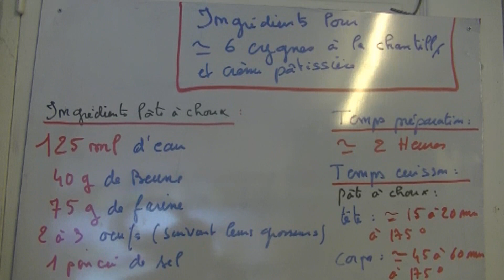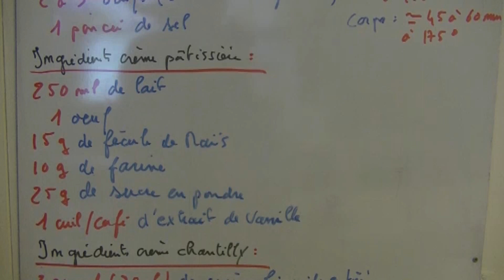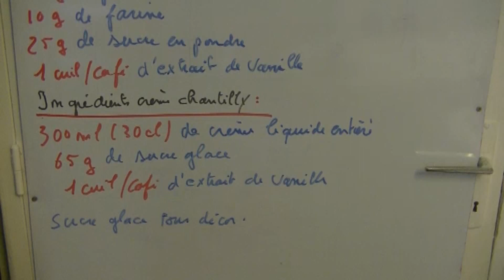Cygne en pâte à choux , chantilly et crème pâtissière - Comment faire des cygnes à la chantilly?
Cygne en pâte à choux et chantilly - Comment faire des cygnes à la chantilly? Par Commentfait Ton
Je vous propose de découvrir la recette des Cygne en pâte à choux garnie de chantilly et crème pâtissière. Une recette simple et délicieuse, les cygnes à la chantilly (pâte à choux à la chantilly) plaira à toute la famille. Regardez,pâtissez.
Ingrédients pour 6 cygnes
à la crème chantilly et
crème pâtissière:

Ingrédients pâte à choux:
125ml d'eau
40g de beurre
75g de farine
2 à 3 oeufs
1 pincée de sel

Ingrédients crème pâtissière:
250ml de lait
1 oeuf
15g de fécule de maïs
10g de farine
25g de sucre en poudre
1cuil/café d'extrait de vanille

Ingrédients crème chantilly:
300ml de crème liquide entière
65g de sucre glace
1cuil/café d'extrait de vanille

sucre glace pour décor